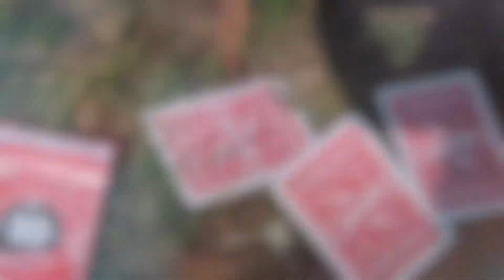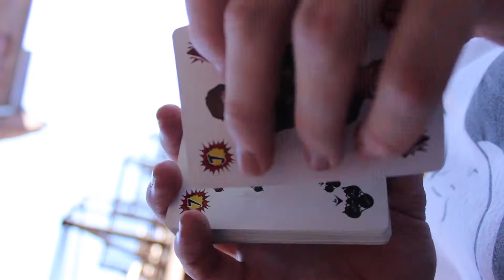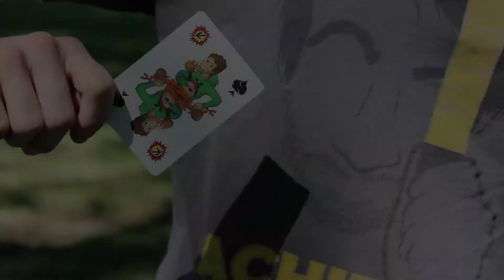RT Cards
Flourishing with the Roosterteeth deck and the Achievement Hunter deck produced by Roosterteeth. The amazing music is Jelly Castle by Morgan David King's album Jelly Castle. BIG thanks to Megan for shooting and to Elizabeth for general aid! Filmed by Megan and edited by myself in one day.